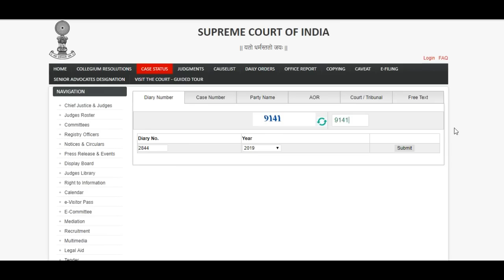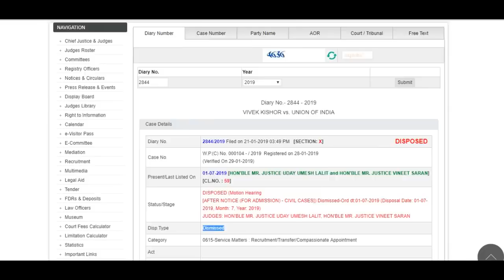RRB VII Vacancy Stay 1 July 2019 Update सुप्रीम कोर्ट से CASE हुआ DISMISSED Congrats Aspirants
About us :
Our Work :
1.Quantitative Aptitude
2.Logical Reasoning
3.Current Affairs Weekly Wise
4.Computer Aptitude
5.English Language